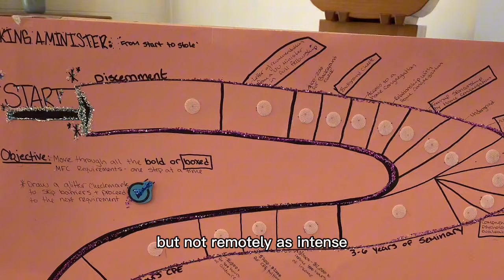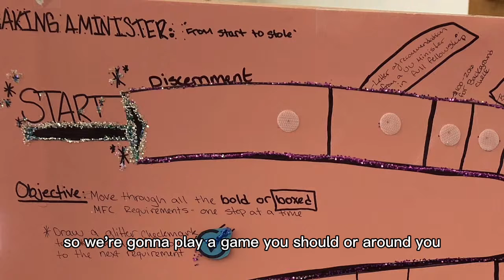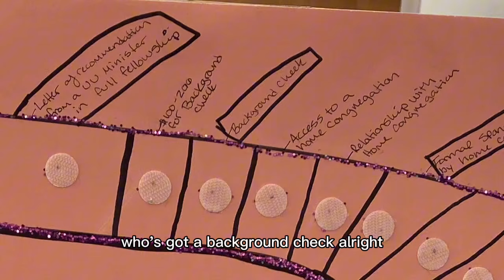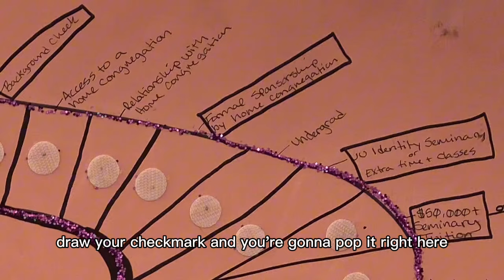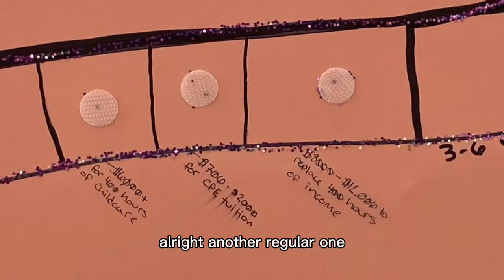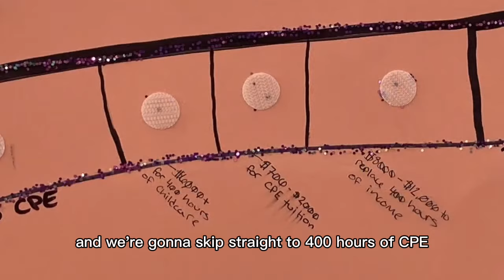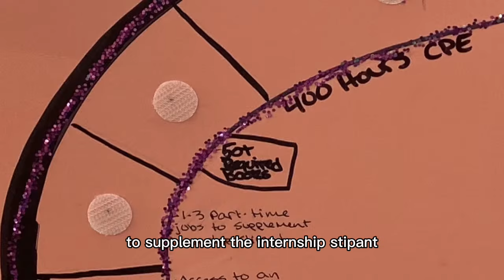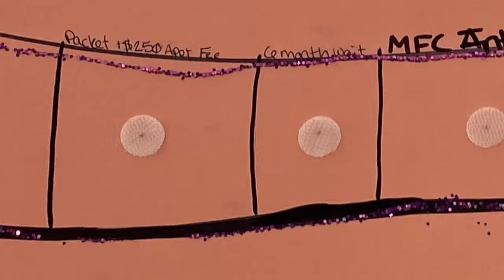Making a UU Minister: From Start to Stole - Interactive Game Time for All Ages byHP Rivers - 4-14-24